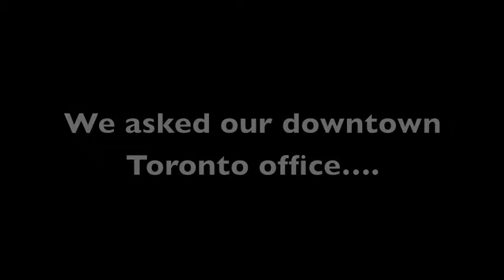Why the Toronto Office Loves MNP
Listen to our employees as they talk about their favorite part of working at MNP.